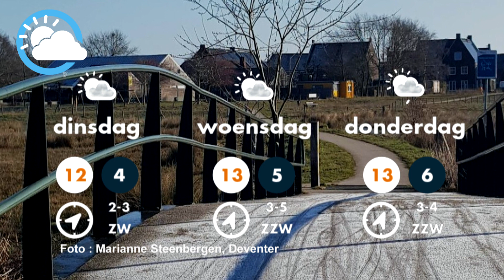Weerbericht 20-03-2021 Piets Weer